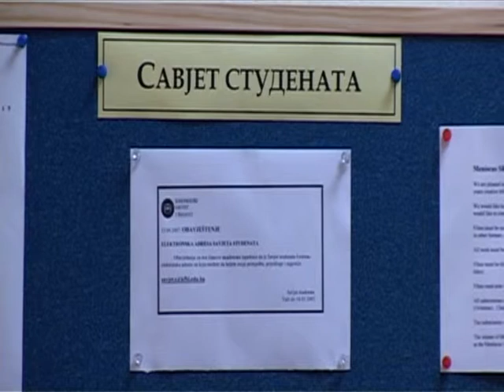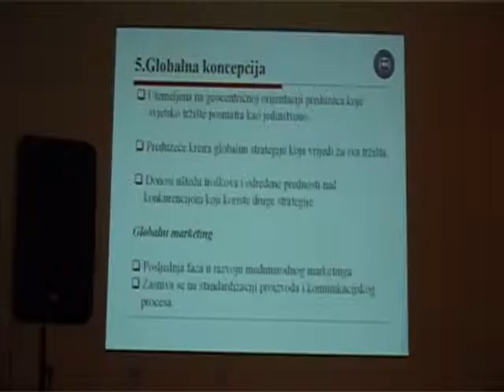KF 2007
Studentski fim o studiju na Komunikološkom koledžu u Banjaluci.